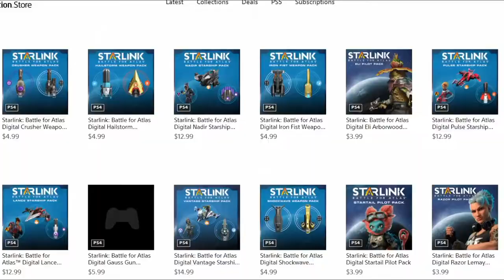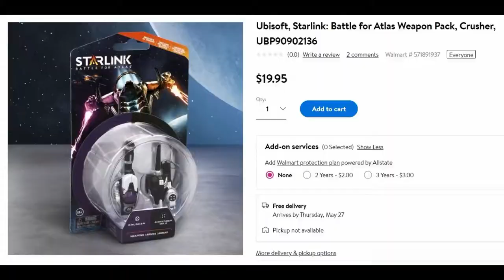Starlink: Battle for Atlas PS4 Review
Starlink is an amibitious game. But just like other games of the genre it falls short because it feels like a pay to win. The previous generation had Skylanders, this generation has Starlink.The game itself is really good. It’s just the trap you fall when you see that after you’ve spend money on the starter pack, you’ll have it hard unless you buy the other weapon packs. To it’s defence, you can beat the game with just the starter pack, but it’s gonna be more difficult, and thus less fun. You’ll feel handicaped playing the game with only the starter pack. And when you see how expensive the other parts are you’ll probably going to ragequit the game.But what is the game ? It’s a space exploration game with a plot. The story is presented in some high quality CGI and the story itself revolves around a cartoon vilain and your crew that wants to stop the villain. Also each member of the crew is playable. If you buy the pilot. The starter pack has only Mason, if you want to play as the other you have to pay for it. And if you open your wallet to pay for that pilot, just know that you will have the same ship, but with a different pilot. Because if you want another ship., you have to pay again. But the biggest pain of them all are the weapons. Pilots and ships are only cosmetic. But weapons are crucial. And if you have the starter pack you have only ice and fire weapons, and a turret. There are more weapon types than that. And having them makes some boss battles a breeze. But you have to pay for them. And a weapon pack costs almost as much as a game. If you were to buy everything the game should have given you to begin with, the game’s price is ridiculous. I mean sure, it’s aestetically pleasing and makes sense that if you snap a ship that looks like this, it should appear on screen. But any space combat game that wants to be remembered as being awesome has to have multiple ships and multiple pilots to unlock. Not to buy. Not to pay an extra game just for a ship! This is a ripoff. Okay now let’s dwelve into the gameplay. The game is beautiful. You can free roam in a solar system and fly from planet to planet, land on planets, fly around, and you are free to do this as much as you want. Also  when landing on a planet of taking off you don’t get a cutscene. Everything is raw gameplay. And I love it. Planets look diverse and have diverse life forms on them, each with different attacks, and atributes. In the game you’ll have to raid bases, or destroy alien tech, or fight bosses. Problem is, the mission structure forces you to do some repetitive griding in some parts just to progress in the game, and that can take part of the fun. Still, the gameplay is nice. In the first part of the game. Because later on, you will have pretty much the same fetch quests, scanning missions, and dogfights. What you will have to do on the first planets is what you’ll be doing the whole game. Controls are smooth and feel good. Overall the game depends on you if it’s good. If you have the money to buy all the weapon packs (phisically or digitally) then you will have a nice time in the game. But if you payed only for the starter pack, then you’ll have a harder time with the game, and feel ripped off that you have to pay 4 times what you payed for the starter pack to get a proper game. With stuff that the game should have by defeault, like unlockable ships or pilots. And I understand why the game should be more expensive. Because it comes with a big plastic ship. But what I don’t understand is why do 2 small pieces of plastic cost 12 bucks ?  Okay. Enough angry ranting about how expensive the game is. Let’s say that you get the deluxe edition at a cheap price. Or even better, for free. So you don’t have to judge it in context. You judge just the game and that’s it. Then the game is really good. It’s beautiful, has a decent plot, and the most important part: a good gameplay. Sure it gets repetitive, but you’ll still have plenty of activities to do. And getting story parts while doing the same things makes even the reptitve parts worthwile. You can see attention to detail everywhere. From the animations on the ships to your ship reacting to the environment. It can heat up if it’s near a fire for example. You can see the effort put into this game.